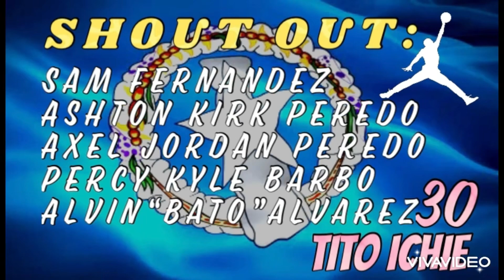Vizion Insurance vs Elite Force | Full Game Highlights | June 09, 2024